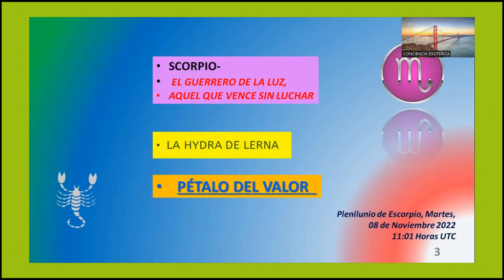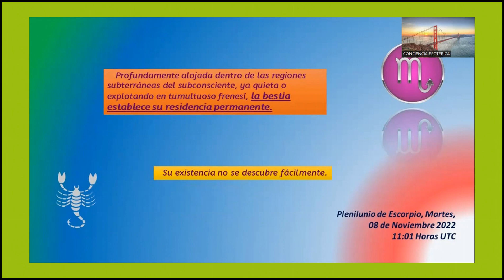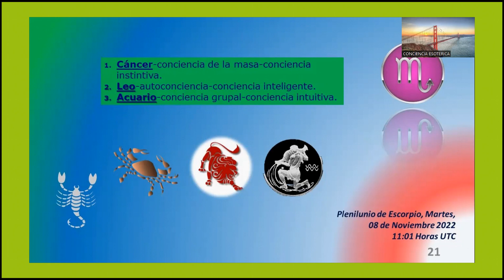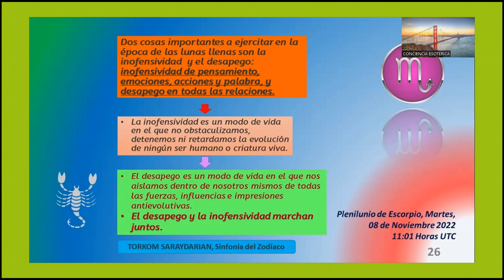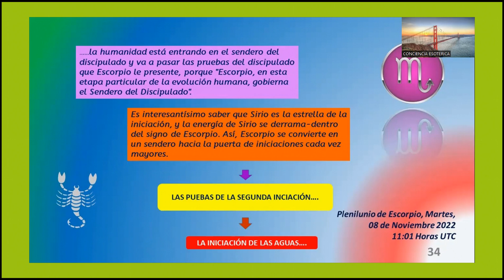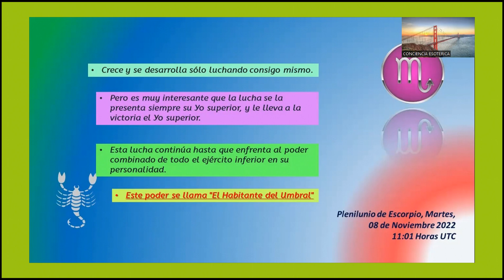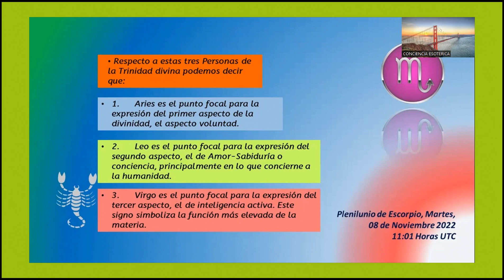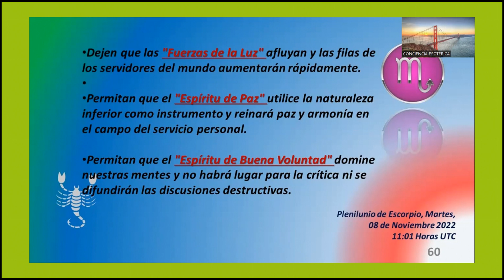(2022-11-05)-PLENILUNIO DE ESCORPIO por jesús jurado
PLENILUNIO DE SCORPIO 2022-TEMA MITOLÓGICO: DESTRUYENDO LA HYDRA DE LERNA; LAS PRUEBAS DE LAS NUEVE CABEZAS DE LA HYDRA; EL TEMA DE LA SEGUNDA INCIACIÓN; EL TEMA DE MARTE COMO REGENTE EXOTÉRICO, REGENTE ESOTÉRICO Y MERCURIO, REGENTE JERÁRQUICO; EL DEL BAUTISMO; LA TRANSFORMACIÓN DE LA PERSONALIDAD; DE LA ENTRADA EN LA CORRIENTE QUE NOS CONDUCIRÁ A LA INICIACIÓN DE LA TRANSFIGURACIÓN EN CAPRICORNIO; EL TEMA DEL PODER DE SCORPIO COMO ENERGÍAS CAPACES DE PRODUCIR EL MILAGRO DEL AVE FÉNIX; EL MITO DEL GUERRERO DE LA LUZ-AQUÉL QUE VENCE SIN LUCHAR; PERO LA LUCHA DE SCORPIO ESTÁ MÁS ALLÁ DE LA SIMPLE COMPRENSIÓN; TIENE SU BASE EN UNA ENTREGA TOTAL A LA PRESENCIA DEL ALMA, DEJANDO ATRÁS EL PREDOMINO DE LA PERSONALIDAD; EL TEMA DEL CUARTO RAYO DE ARMONÍA A TRAVÉS DEL CONFLICTO; O SIMPLEMENTE VIVIR EL CONFLICTO EN ARMONÍA; EL TEMA DE LA CRUZ FIJA; LA DETERMINACIÓN DE EXPRESAR EL KARMA ASUMIENDO EL KARMA; EXPRESIÓN ÉSTA COMPLEJA DE ASIMILAR EN SU TOTALIDAD…..